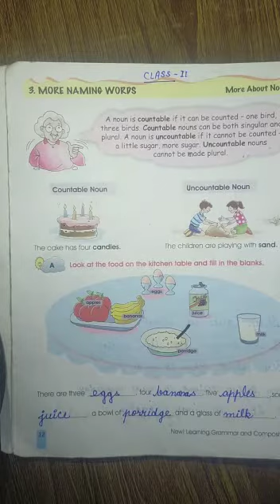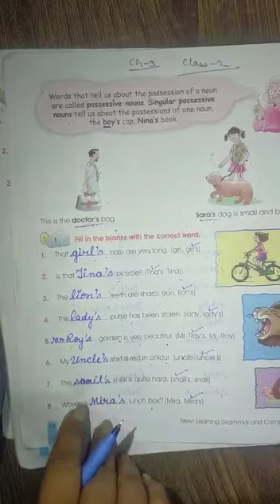Class-2 Chapter-3 More Naming Words Part-11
Video from Reshu Soti